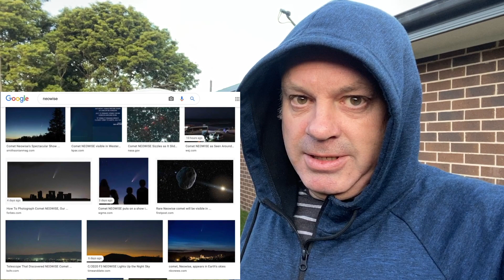How to see Comet NEOWISE in the Southern Hemisphere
Comet NEOWISE will become visible for Southern Hemisphere observers in late July and early August 2020. However we don't know how bright it will be and it is likely to be dimming rapidly. You will at least need binoculars to see it.

Software:
Sky Safari 6 Pro (Mac)

Thumbnail Comet Image:
Credit: NASA/Johns Hopkins APL/Naval Research Lab/Parker Solar Probe/Brendan Gallagher

Theme music:
Emotional Blockbuster 2  by Rafael Krux